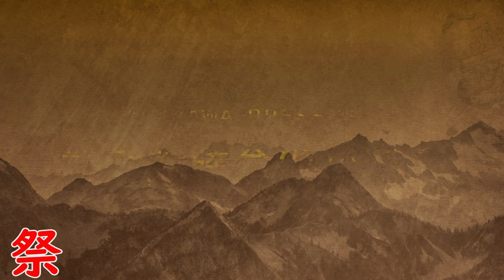令和２年 北澤 新野睦会 神輿渡御 ★新野若睦会の30周年★天皇陛下令和初天皇誕生日の奉祝 立派な神輿渡御です 。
GoPro　Hero８ Black 4K / 30fps 　Cinematic / Super Wide  /GoPro Color.
2020
新野睦は現在の北沢2、3、4丁目を中心とした睦会です。北澤八幡神社氏子地域で、祭禮は9月の第1土曜日とその次の日の日曜日となっています。新野睦の名前の由来は下北沢駅周辺の旧地名である「新屋敷」、一番街商店街本通りから北側の旧地名の「野屋敷」からなる２つの地名より「新野睦会」となっています。
新野睦の神輿は行徳の後藤直光作であり、昭和9年に完成しました。
今回の渡御は、天皇陛下の御即位そして令和となり始めての天皇誕生日の奉祝。そして新野若睦会の30周年を記念して行なっておりました。
由来
北沢、代沢を氏子地区とする北澤八幡神社は、
村人が毎年豊作を祈る古くからの祭祀（さいし）地であったところに、
室町時代のなかば、文明年間（1469?1487）の時代に世田谷城主、
吉良頼康氏が城の鬼門（東北）の守りとして八幡様を勧請（かんじょう）し
創建されたと伝わっています。

北沢・馬引沢（上・中・下）・野沢・奥沢・深沢、
旧地名の池沢と廻沢の7つの地域から『七澤八社随一正八幡宮』と
称され歴代地頭の尊崇をあつめ発展をとげ、地元で愛されてきました。
Naruhito (徳仁)
Emperor of Japan
Naruhito is the Emperor of Japan. He acceded to the Chrysanthemum Throne on 1 May 2019, beginning the Reiwa era, following the abdication of his father, Emperor Akihito. He is the 126th monarch according to Japan's traditional order of succession.
2020年（令和2年）以後の日本のナショナル・デーである天皇誕生日は「2月23日」である。
2019年（令和元年）5月1日より在位中の第126代天皇徳仁（今上天皇）は、
1960年（昭和35年）2月23日生まれ（60歳）。
Japan is the oldest continuing hereditary monarchy in the world.
According to legend, the Japanese monarchy is said to have been founded in 660 BC by Emperor Jimmu; Naruhito is the 126th monarch to occupy the Chrysanthemum Throne. The extant historical records only reach back to Emperor Ōjin, who is considered to have reigned into the early 4th century.
The current Constitution of Japan considers the Emperor as "the symbol of the State and of the unity of the people." The modern Emperor is a constitutional monarch. The metonymic meanings of "Chrysanthemum Throne" encompass the modern monarchy and the chronological list of legendary and historical monarchs of Japan.

GoPro　Hero８ Black ４K 30fps  Super Wide, Cinematic  ,GoPro Color.
　by picua。